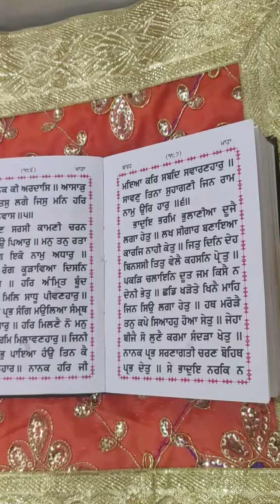ਸਾਵਣਿ ਸਰਸੀ ਕਾਮਣੀ ਚਰਨ ਕਮਲ ਸਿਉ ਪਿਆਰੁ।। ਬਾਰਹਮਾਹਾ Savan Sarsi Kamni..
ਸਾਵਣਿ ਸਰਸੀ ਕਾਮਣੀ ਚਰਨ ਕਮਲ ਸਿਉ ਪਿਆਰੁ।।
ਬਾਰਹ ਮਾਹਾ ਮਾਂਝ ਮਹਲਾ ੫ ਘਰੁ ੪.
ਅੱਜ ਸਾਵਣ ਮਹੀਨੇ ਦੀ ਸੰਗਰਾਂਦ ਹੈ ਸਾਰਿਆਂ ਲਈ ਖੁਸ਼ੀਆਂ ਖੇੜਿਆਂ ਭਰਪੂਰ ਹੋਵੇ ਵਾਹਿਗੁਰੂ ਜੀ।

Savan Sarsi Kamni..
Barah maha Manj Mahala ੫ ਘਰੁ ੪